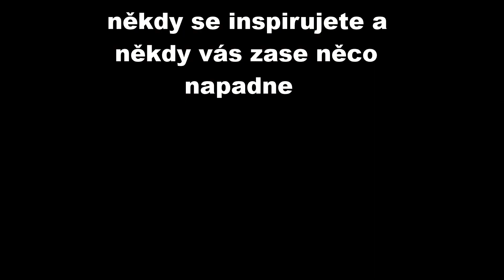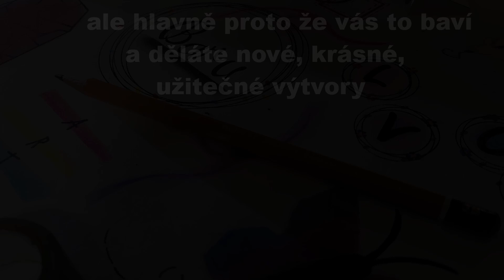vyrábění🎨 |Baru...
Toto video🎥 je o tom aby jste se nějak naladili na vyrábění🎨